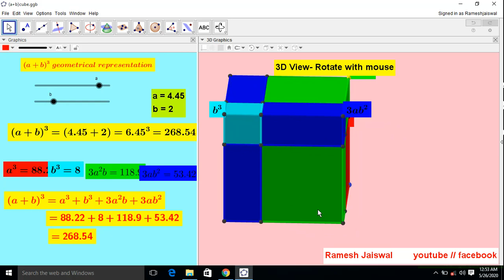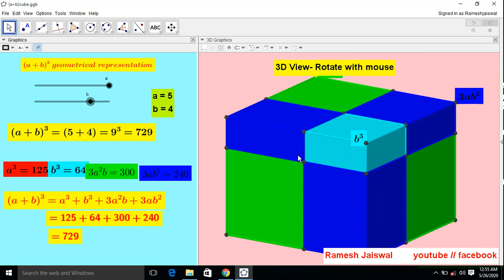(a + b)^3 a plus b cube - Algebra identity - Geometrical explanation and Derivation use Geo-Gebra